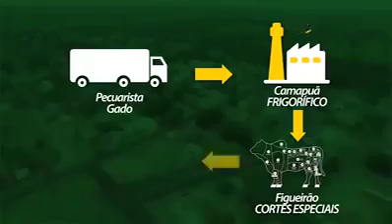Projeto Beef Norte MS - Carnes Premium de Qualidade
Figueirão, Alcinópolis, Camapuã e Fazenda 3R se juntam para realizar o maior projeto da pecuária da de corte da região norte do Mato Grosso do Sul, o Beef Norte MS, Carnes Premium de Qualidade.
Uma iniciativa do município de Figueirão com apoio de Fazenda 3R, Agropecuária Holsback e Ventura S/A - Fazenda Bom Jardim.